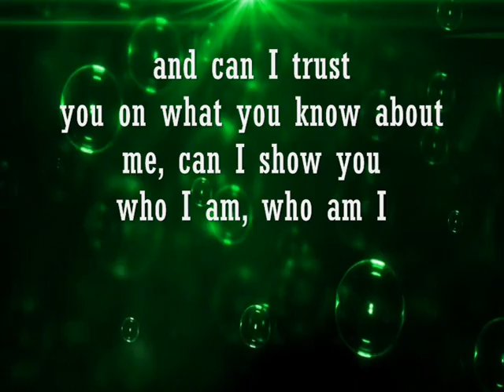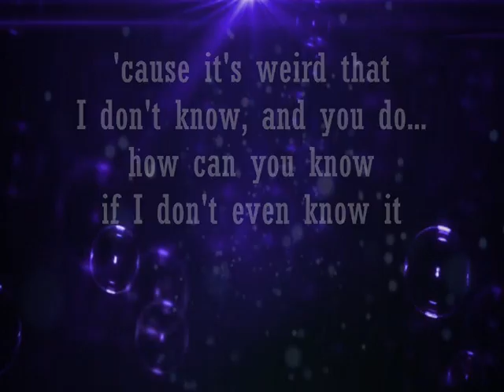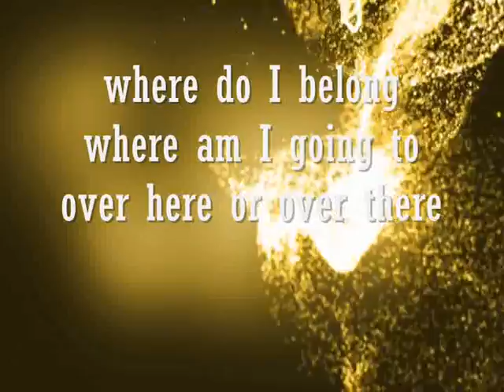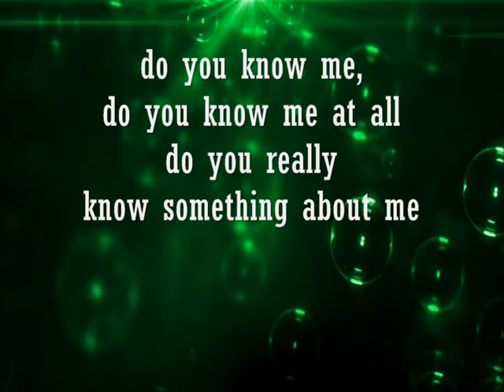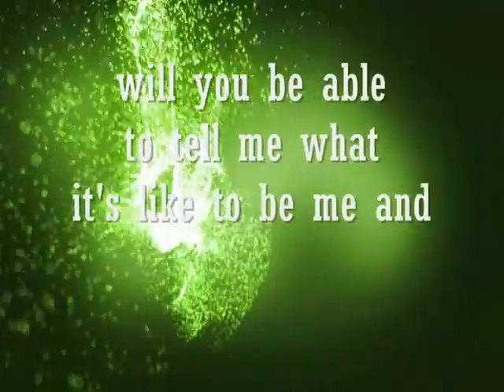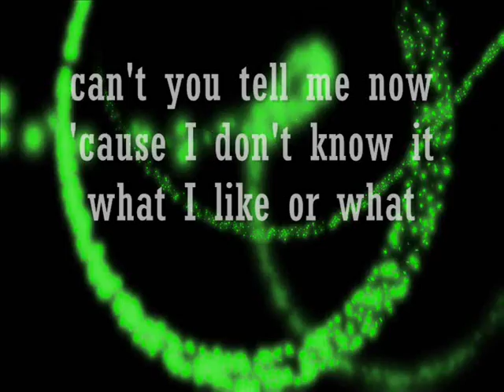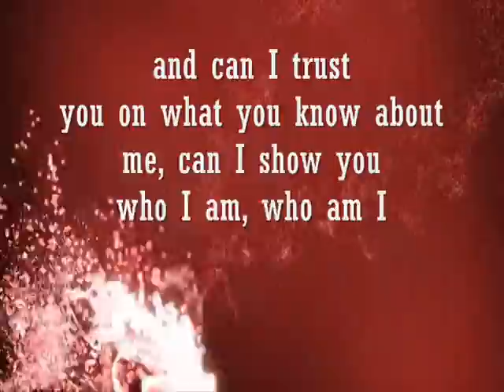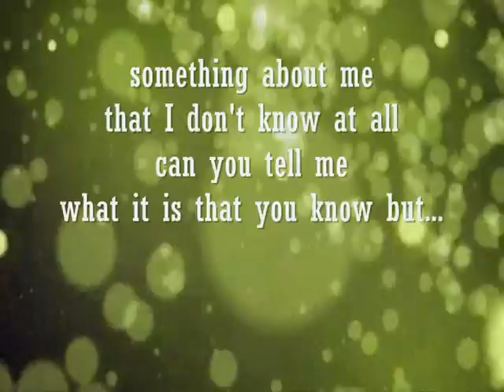Do you know who I am?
Hey everyone, I hope you will enjoy this song even though it's without a voice for now since I didn't found someone who can sing it yet. Maybe in the neir future? At least I hope so. It may be a little bit weird to you, but, well... just tell me what you think of it. Ok and now the credits...

I hope you can use them too since these are very well made ^^ (wish I could do so myself, but once again: I don't have the needed material on my computer --' )
and last but not least; the sound effects (the walking crowd in the beginning of the song)